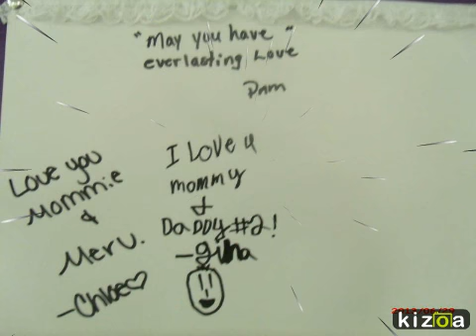Kizoa - Video Maker: amber n marv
my daughter Amber and Marvin's wedding and reception. lots of love from family and friends.